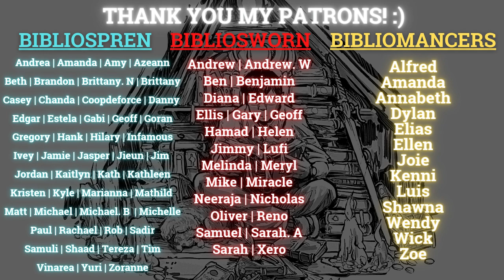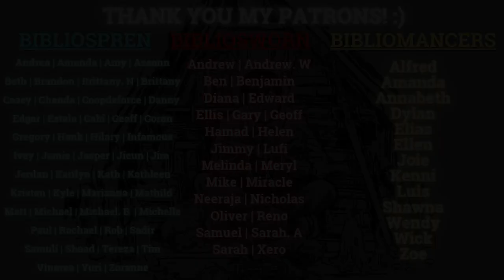A Conversation with R.R. Virdi (Author of The First Binding)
Hi everyone! It's been two months since my last conversation with authors. Today's video is a conversation with R.R. Virdi, author of The First Binding! I loved The First Binding so much, it is one of my favorite books of the year, and I'm glad I had the opportunity to chat with Virdi about his epic fantasy debut. I chatted with Virdi regarding his experience transitioning from writing urban fantasy to epic fantasy. Also, we get to discuss his inspirations, love for FromSoftware Games and A Song of Ice and Fire, how he came up with his magic system, and more. Lastly, Virdi talked about his plan for his ambitious series and beyond. Enjoy!